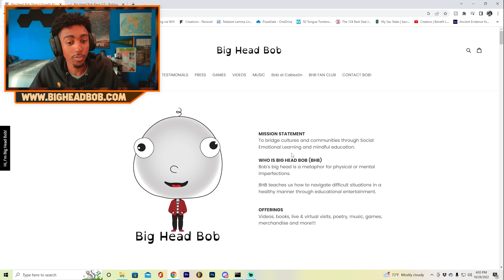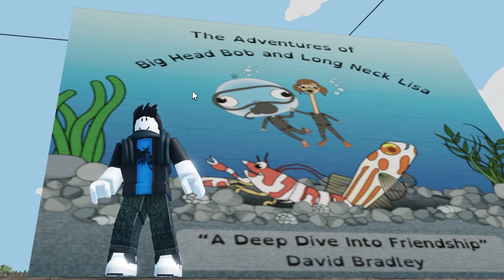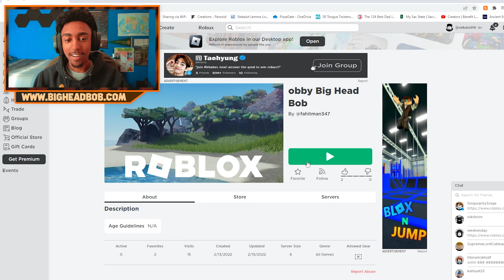Roblox Racing with Friends (Big Bob Race 2.0 - Part 1) | Game Walk with Bob Squad | Big Head Bob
Join Big Head Bob and his friends in this exciting Roblox Racing game walkthrough (or is that drivethrough?)

Big Head Bob is on Roblox with 2 awesome games for you to download...

🎁🎈 Share this delightful video with your friends and family, and let's spread the joy of learning together! Remember, every day is an opportunity for new friendships and exciting discoveries!